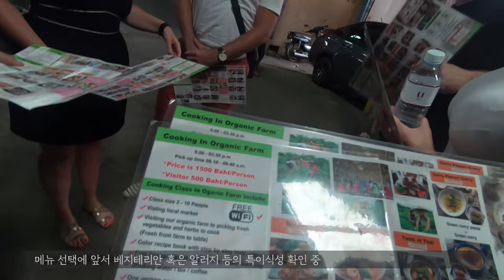🇹🇭 태국 치앙마이 한달살기 | 6개 타이 요리를 반나절에 뚝딱! 가성비 최고 쿠킹클래스 (feat.시력 잃은 뻔한 안전사고) 👩‍🍳🌶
사와디카🙋‍♀️
많이 기다리셨쥬? 치앙마이 한달살기 프로젝트의 첫번째 영상! 쿠킹클래스 영상입니다!

다녀온 치앙마이 쿠킹 클래스 홈페이지 아래에 참고하시고, 현재 비성수기로 반일 수업 800바트 이벤트 진행중이니 확인하세용(협찬 아닙니다☺) 저는 왓츠앱으로 예약했고 문의 문자 거의 보내자마자 바로 답변 받았어요
Zabb E Lee Cooking Class

오늘도 좋은 하루 되시고 영상 봐주셔서 감사해요
코쿤카🙏

BGM Credits
Soundcloud │ @aka-dj-quads
Source │ youtu.be/ebc3i_5Pzbo

Source │ youtu.be/tqqB7Y76S-o

Source │ youtu.be/bVyV0VNiKpc